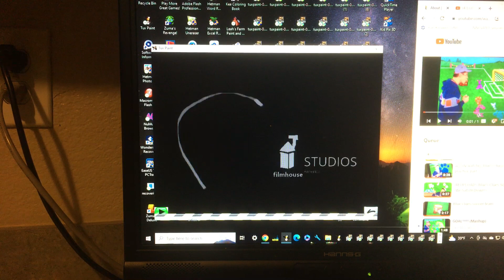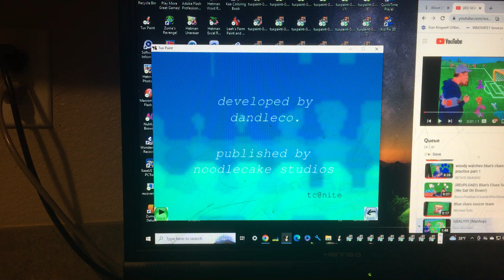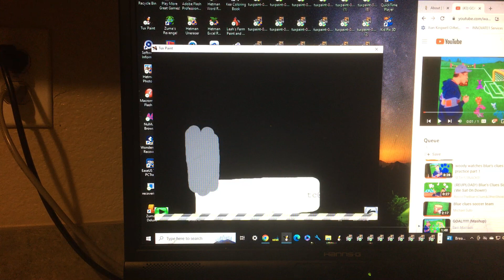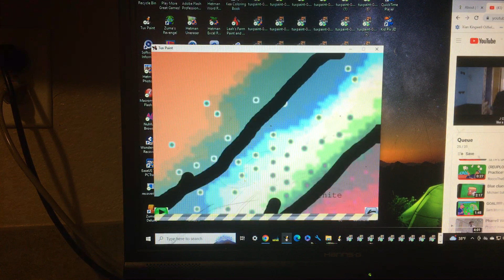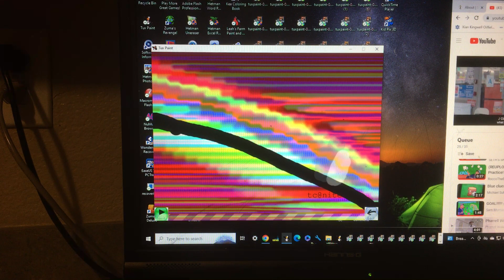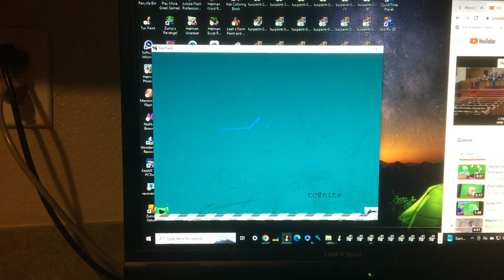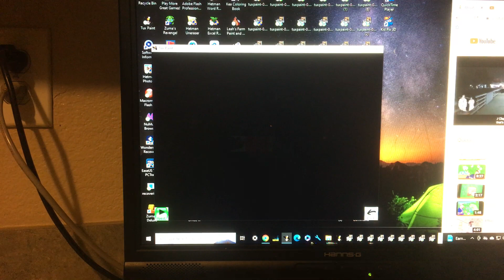TDS s13e41 I’m so happy